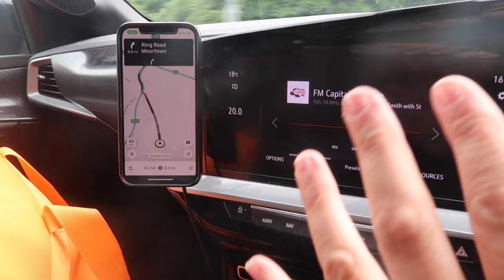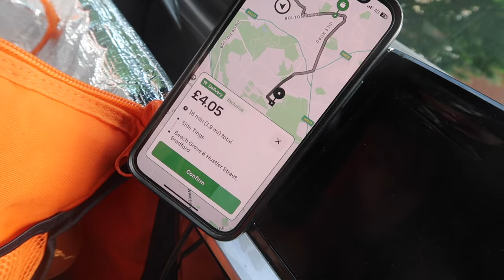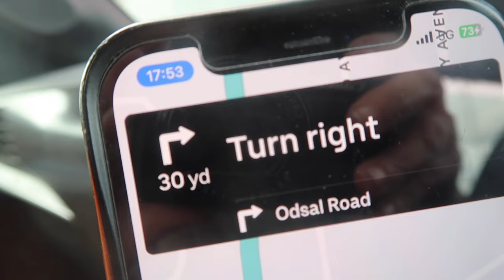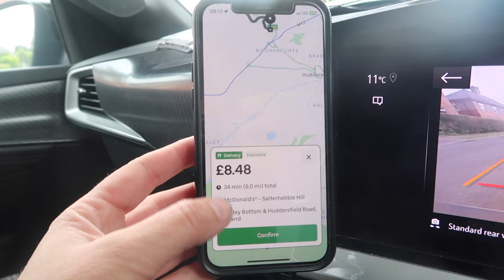Car Camping | How Much Can I Make Delivering Food with Uber Eats?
Join me as I test out driving for Uber Eats whilst I car camp to see how much money I can earn.

📹 CHAPTERS
00:00 Intro